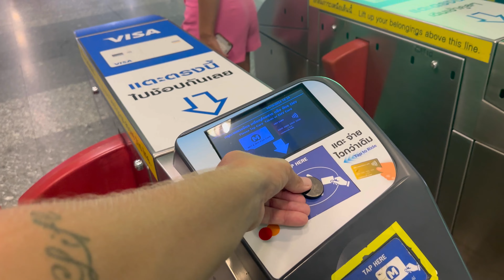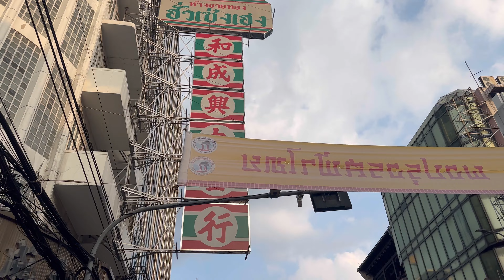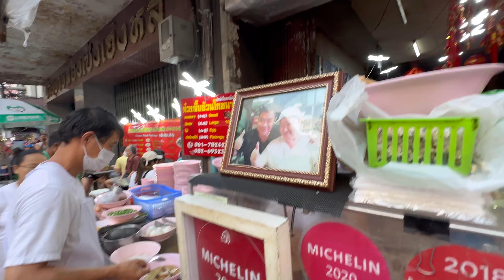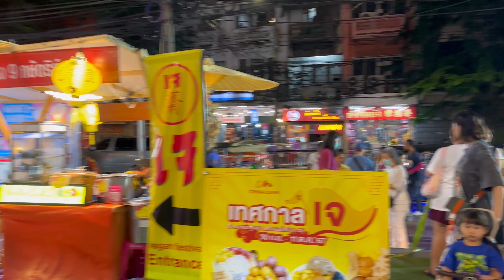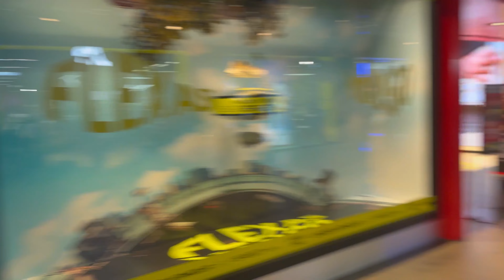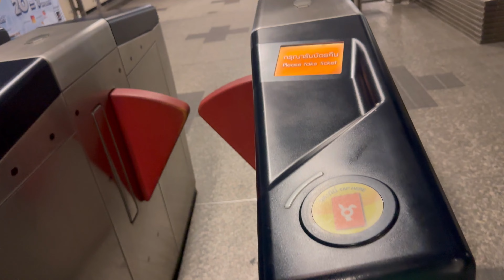БАНГКОК: Головне місто Таїланду🇹🇭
Дарую БЕЗКОШТОВНИЙ МІНІ-КУРС 🎓 по користуванню GPT, який значно полегшить ваше життя!